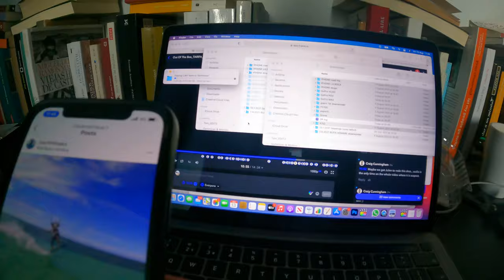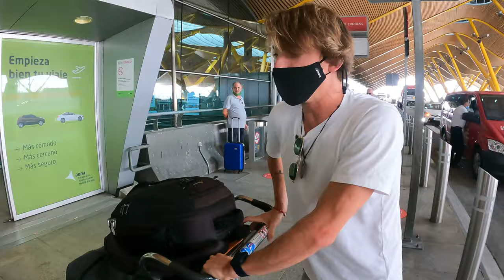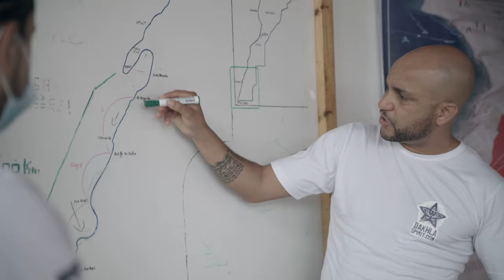DAKHLA KITESURFING ADVENTURE - Court In The Act FREE RIDE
In this episode of courtintheact I head to Morocco with my good friend Forest Baker for the Dakhla Down Wind Challenge. Dakhla is in the Sahara Desert and we will start the first stage of a 500km kitesurfing adventure down wind into the Sahara desert. I am turning my attention to these more off the wall challenges, that can push you to your limits and break some records at the same time. Its an amazing thing to use a kite to push you to new destinations and get outside the comfort zone.

Joining a group of around 30 kitesurfer's on this challenge, we set off from Dakhla Spirit, winding our way towards the White Dune and some of the best flat water kitesurfing in the world.

for more information about how to join this epic kitesurfing adventure through the the Sahara desert!!

As seen in the video!! Protect your phone ;)

- Kitesurfing Instructional's - Tricks of The Trade
- Action Sports Video Blogs - Court In The Act
- Movies - Free ride Project
- Health and Fitness
- Injury and recovery
- Action Sports and Lifestyle Videos